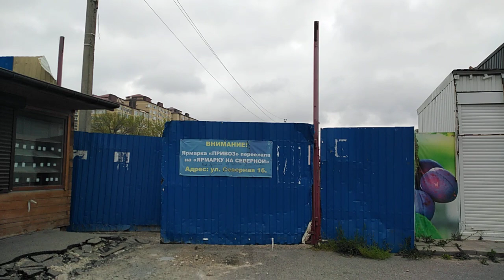Анапа. Где купить свежую рыбку? Район Восточного рынка.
Я так привыкла к этим местам, что прихожу и покупаю именно в районе Восточного рынка.
Свежая рвба, овощи, фрукты.
А этот бутик работает каждый день.
Свежая рыба, выбор и нормальные цены.
Рекомендую посмотреть :
Плейлист - Анапа любимая.